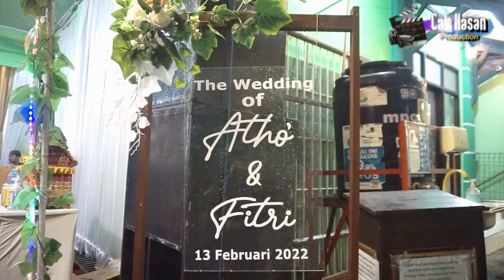Haruskah Aku Mati - New Sanca Electone ( Cover Wedding Mas Atho & Ning Mas Fitri )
Pernikahan
Mas Atho' dan Ning Mas Fitri
di Ponpes Islam At-Tauhid Sidoresmo Dalam II, Surabaya
13 Februari 2022